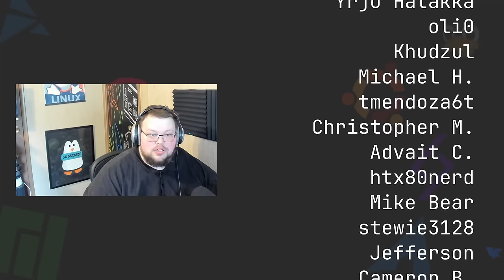openSUSE - 1 Year Later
Today I talk about my first year of using openSUSE.

Sorry for the lack of time stamps. I'm learning to use Resolve, so it's a process.